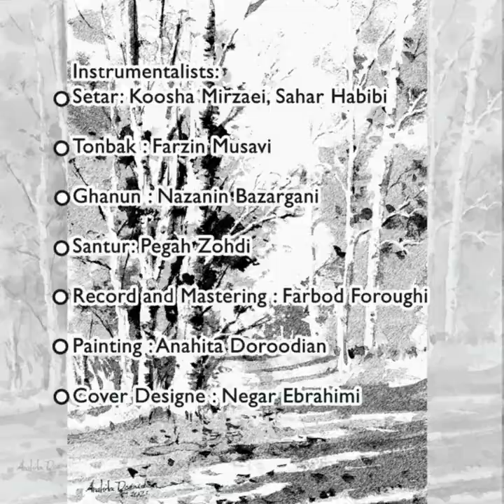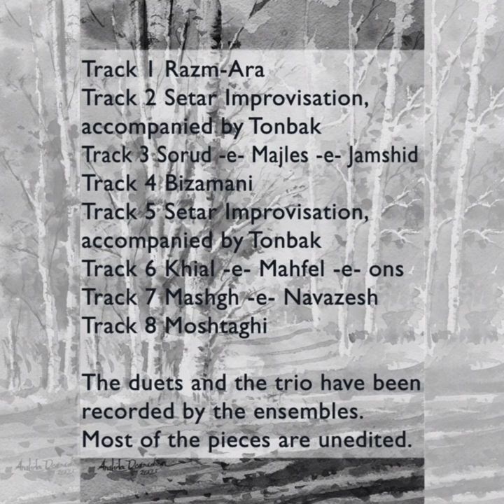سرود مجلس جمشید بخش سوم از آلبوم فکر نو به آهنگسازی کوشا میرزایی